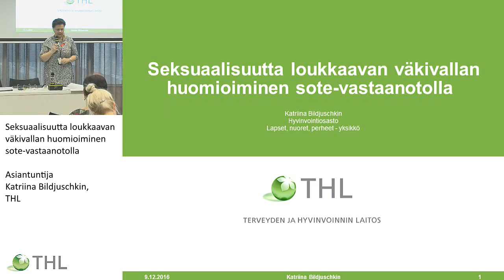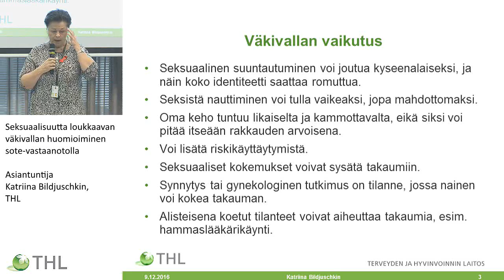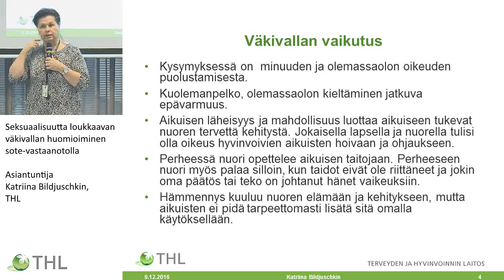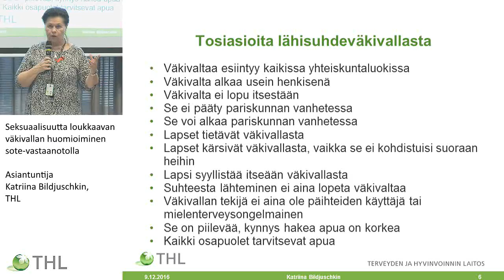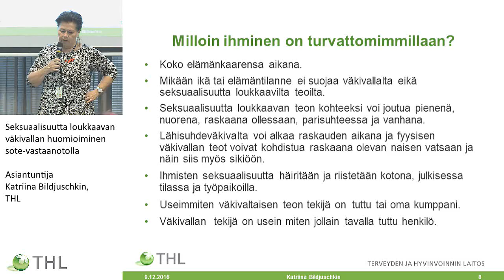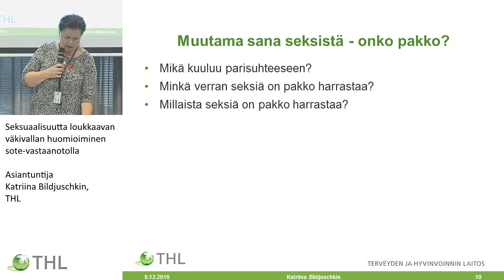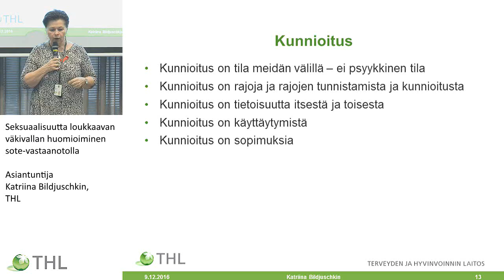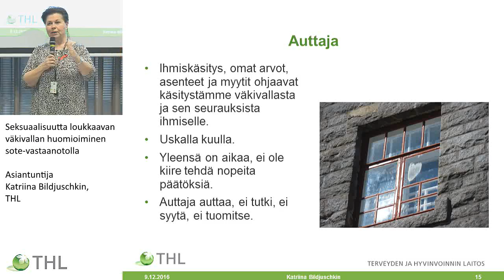Seksuaalisuutta loukkaavan väkivallan huomioiminen sote-vastaanotolla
Asiantuntija Katriina Bildjuschkin, Terveyden ja hyvinvoinnin laitos